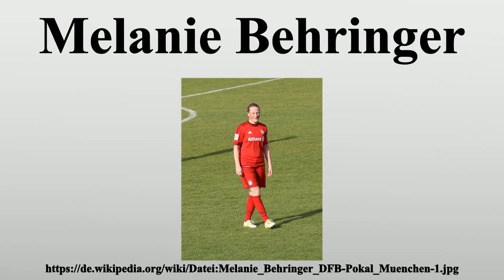Melanie Behringer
Vielen Dank für Ihre Unterstützung:

Melanie Behringer (* 18.November 1985 in Lörrach) ist eine deutsche Fußballspielerin, die seit der Saison 2014/15 beim Bundesligisten FC Bayern München unter Vertrag steht.

Bild-Copyright-Informationen
Urheber Info: Rufus46